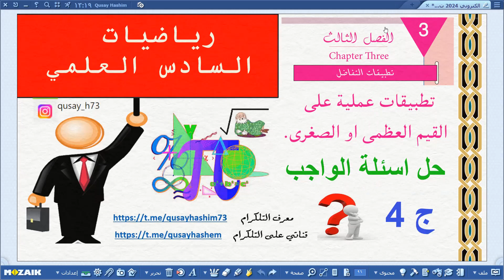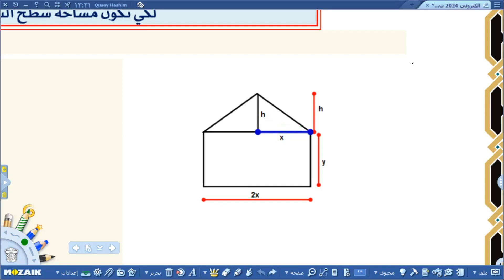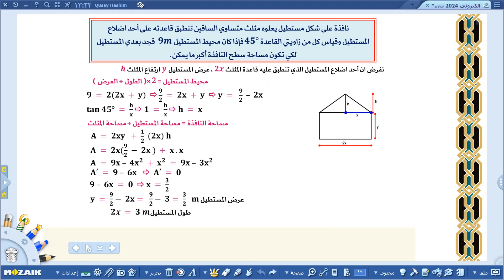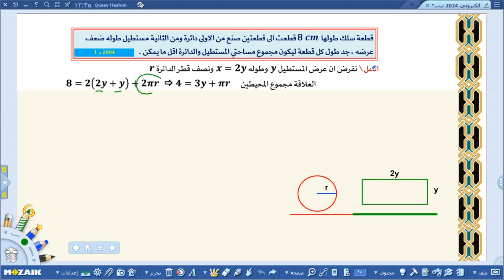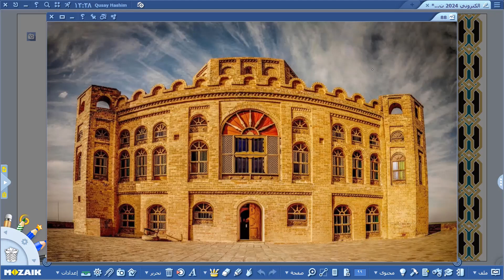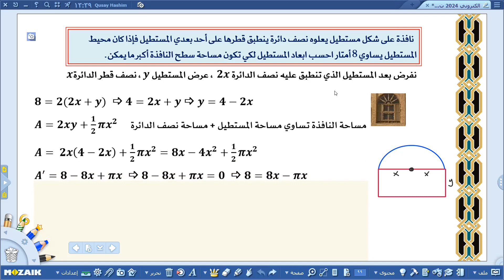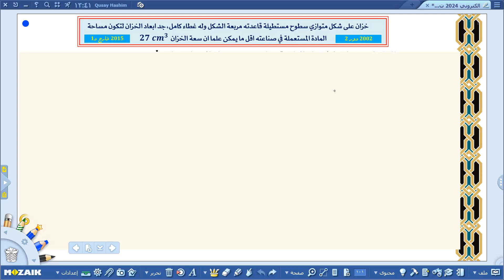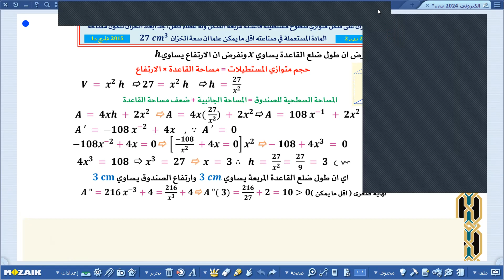الجزء الرابع وديناكم الى قلعة شيروانة ... بعد شتردون